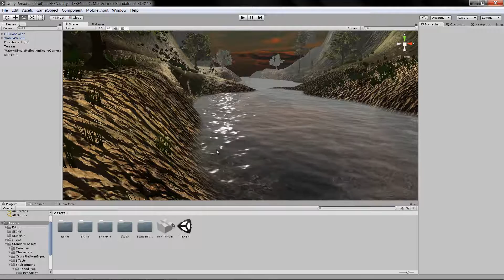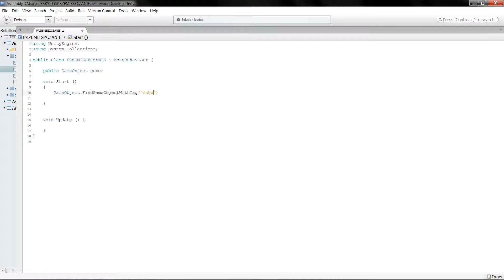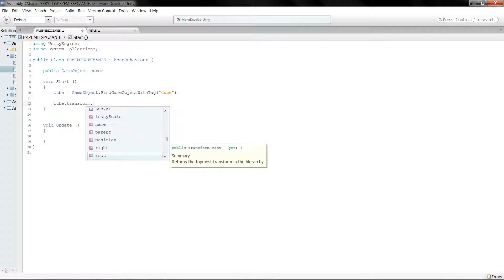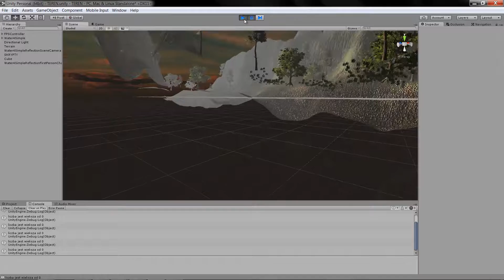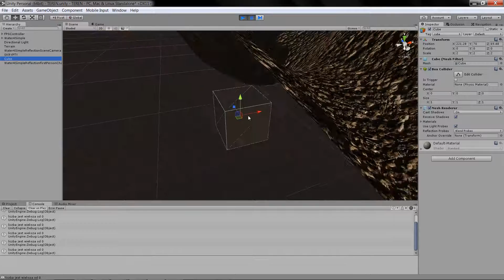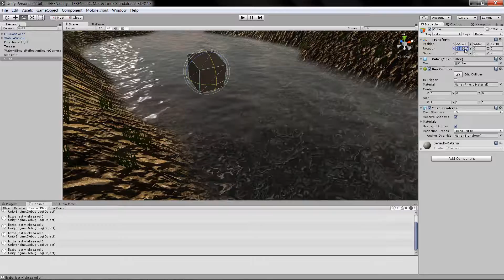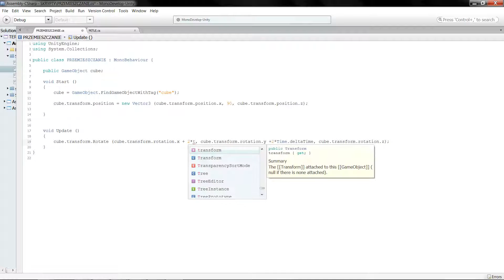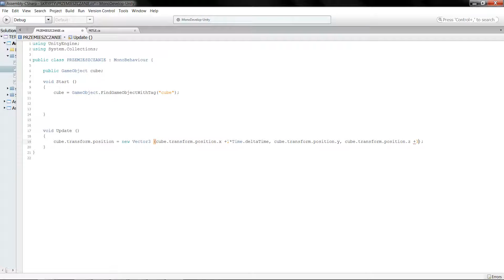Transform(Position, Rotate) oraz wyszukiwanie obiektów / C#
W tym odcinku pokaże jak zmieniać pozycję oraz rotację obiektów za pomocą skryptu. Wytłumaczę także wyszukiwanie obiektów ze sceny po tagu oraz przypisywanie ich do zmiennej. Zapraszam do oglądania :)